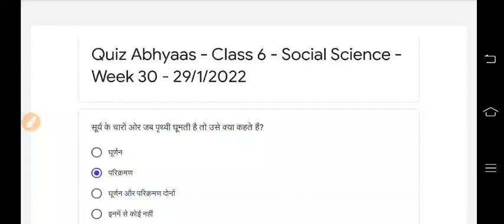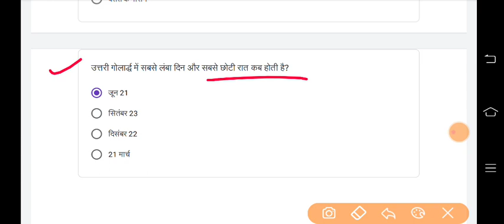Class 6 सामाजिक विज्ञान/social science Conve Quiz Answer | Week 30-29/1/2022 | CLASS 6 sst quiz